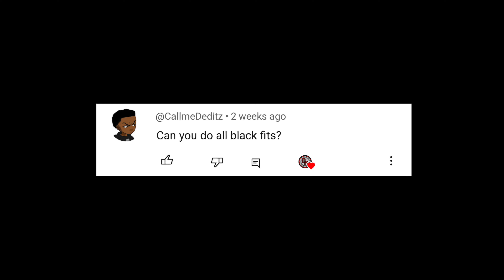Red Dead Online All Black Outfits [ Requested Outfits #304 ]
Howdy everyone, another red dead online all black outfits, these outfits for (Hot, Average, cold) weather, I hope you like these outfits don't forget to support my channel and share the video.

0:00 intro

0:10 the request

0:15 outfit #1

1:14 outfit #2

2:14 outfit #3

3:13 outfit #4

4:13 outfit #1 items

6:14 outfit #2 items

8:59 outfit #3 items

11:53 outfit #4 items

15:16 the end

My newest video on YouTube

Liked my video this the previous video of my red dead online requested outfits

Music